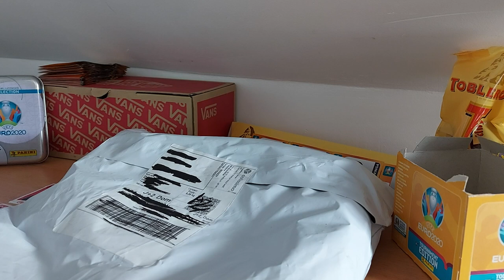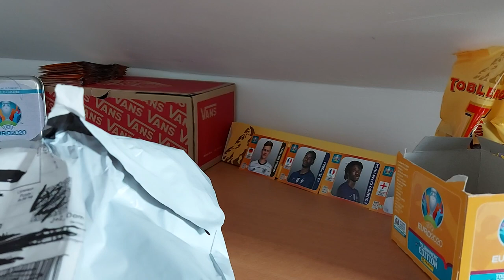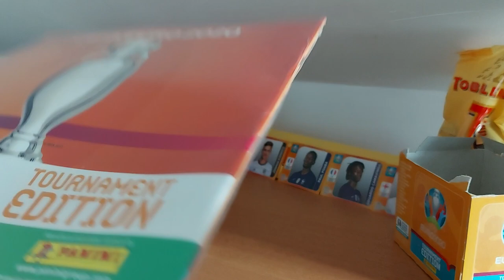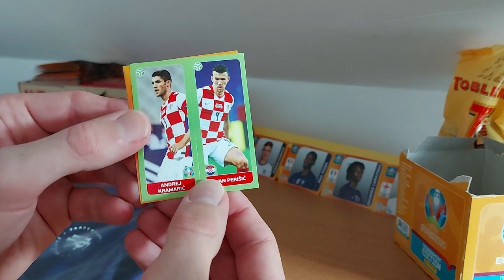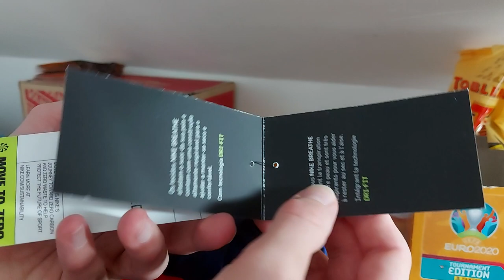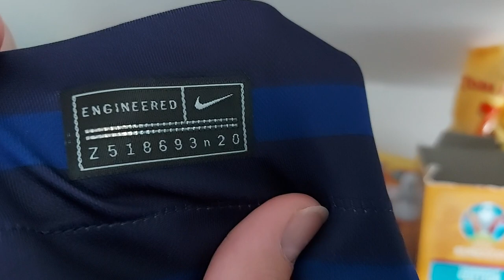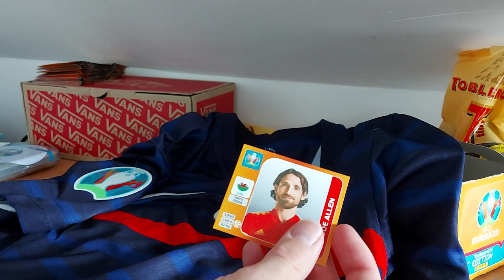UNBOXING MAILLOT EQUIPE DE FRANCE ! (Avec badges officiels)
UNBOXING MAILLOT EQUIPE DE FRANCE | FFF STADIUM HOME SHIRT

Salut à tous, aujourd'hui nouvelle vidéo déballage mais cette fois d'un maillot de l'équipe de France ! C'est différent des stickers mais j'espère que ça vous plaira !

Et dîtes moi dans les commentaires quel maillot vous voudriez que j'ouvre dans une prochaine vidéo, et peut-être que je le ferai !

Bon visionnage !
Et allez les bleus !

Le maillot provient de la boutique officielle de la FFF et c'est une version Stadium.

Nike, France, Euro, Euro 2020, Unboxing, Football, Shirt, Mbappé, Benzema